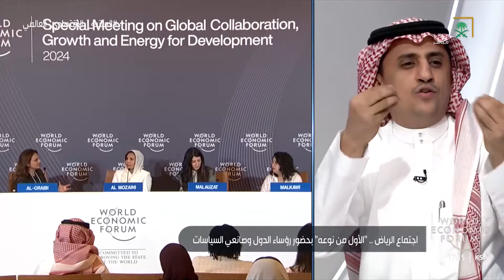تغطية خاصة من قناة السعودية للمنتدى الاقتصادي العالمي.